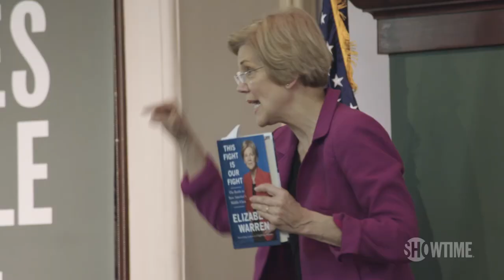'Inside The Wildest Political Show On Earth' Sneak Peek | THE CIRCUS | SHOWTIME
Political insiders John Heilemann, Mark McKinnon and Alex Wagner take you behind the scenes and beyond the headlines of the wildest political show on earth. With an embattled White House and its headline grabbing dramatics, this real-time documentary series covers the inside story from every angle, revealing the high-stakes impact throughout our divided states of America. The Circus returns with new episodes beginning Sunday April 15 at 8pm ET/PT.